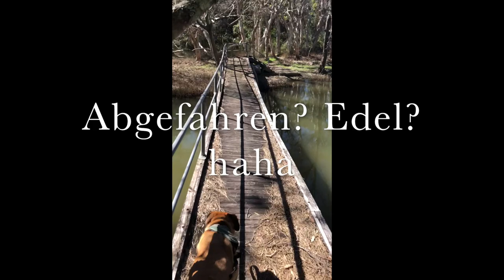So gehen wir Gassi | Auswandern nach Australien | Unser Familienleben Downunder -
So ein großer Hund braucht natürlich Auslauf, aber es tut uns allen gut!  Solche große Runden am Strand geniessen wir regelmäßig.
Wie ihr sehen könnt liebt Madoc Stöcke :)

Bald fängt hier die Walsaison an. Ich werde mein bestes geben, ein paar Aufnahmen für euch zu machen. Sie sind wirklich magische Tiere

Lasst uns gehen Fragen oder Kommentare da!